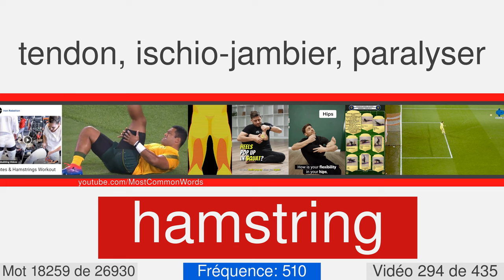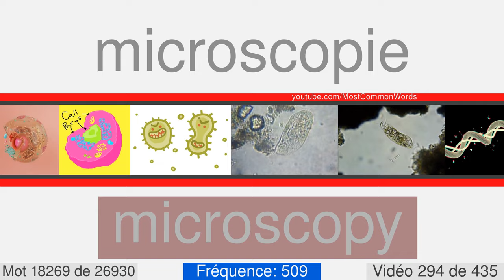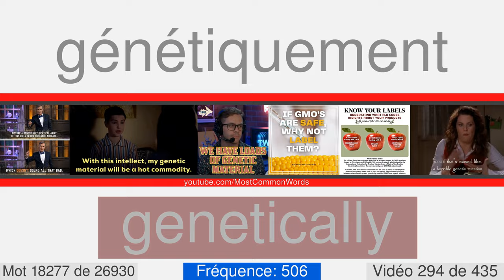La plupart des mots anglais communs avec traduction, prononciation et animation #294 EN⬅FR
27000 mots anglais avec traduction, prononciation et animation
Ceci est le numéro vidéo 294 de 435. Il contient 64 mots, de 18231 à 18294. Voici quelques-uns d'entre eux: budgetary, indecipherable, whoopee, multicolored, paranoid, scalper, spindly, stere, absorber, aramaean.